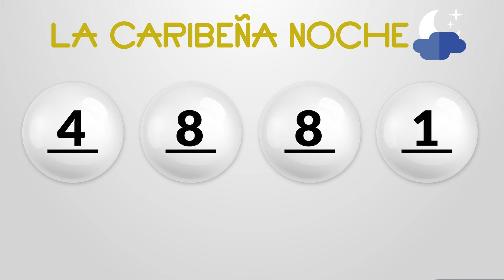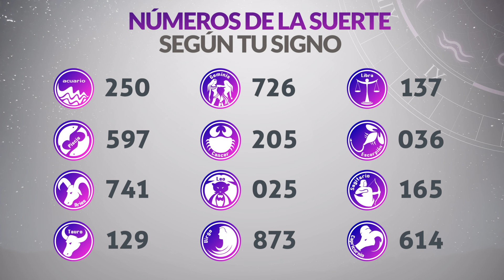Resultados CARIBEÑA y SINUANO NOCHE del Martes 10 de Septiembre de 2024 CHANCE 😱💰🚨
Resultado de Caribeña  Martes 10 de Septiembre de 2024
Resultado de Sinuano Noche Martes 10 de Septiembre de 2024
Caribeña  10 de septiembre
Sinuano Noche 10 de Septiembre
Caribeña del diez de septiembre
Sinuano noche del diez de septiembre
Chance del diez de septiembre
Resultado de Chance 10 de Septiembre
Chance 10 de Septiembre
Chance Chances
loteria loterias
Caribeña ayer
Resultado de Caribeña  diez de septiembre
Resultado de Sinuano Noche diez de septiembre
Resultado caribeña
sinuano noche
resultado sinuano noche
caribeña hoy
resultado de sinuano noche
resultado caribeña
super caribeña
caribeña resultados
caribeña ayer
chance resultados
sorteo caribeña
sorteó caribeña
caribeña día
sinuano noche y caribeña hoy
caribeña caribeña
chance caribeña
invierte
resultados gana
loterias gana